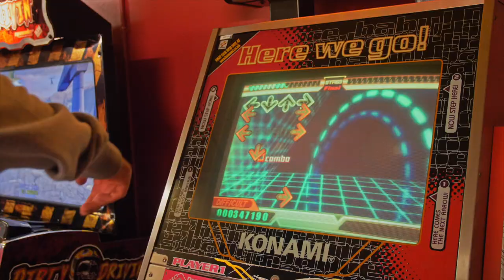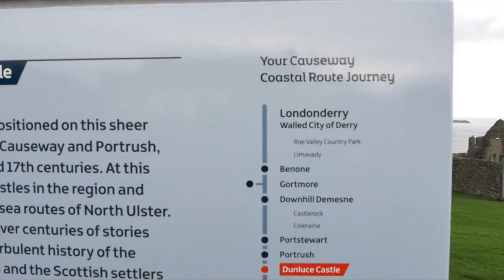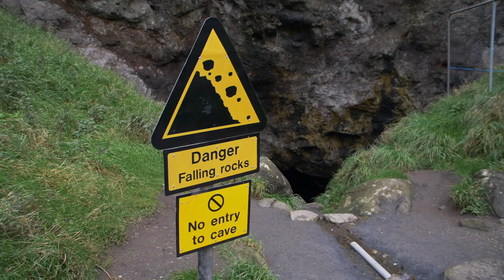CAMPER VAN ROAD TRIP TO NORTHERN IRELAND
We finally made it to Northern Ireland :D The currency confused us at first but the Causeway Coastal Route has so much to offer with lots of scenic stops along the way. We start at Benone Beach where we drove our camper van right onto the sand! Next was Dunluce Castle, Giant’s Causeway and the Carrick-a-Rede rope bridge. We ended the day with a wonderful Polish dinner and are sad to be nearing the end of our Ireland road trip.

Special thanks to Spaceships Campervan Rentals for providing us with THOR, our camper for this Ireland Road trip!

If you’ve used our Airbnb sign up link, you were able to get a discount on your first booking of up to $40 and you helped us get a credit too! It might not seem like much but thanks so much to those who are using our referral

MORE ABOUT FEATHER AND THE WIND:
We're Fel and Wes, a couple of Canadian travel vloggers who have a passion for making videos and inspiring others to see the world. We've been travelling for nearly two years now and love exploring more than just the capital city of a country. On this travel channel, we hope to showcase the beauty of those cities we visit while sharing practical tips and behind the scenes moments along the way. Our favourite part of this entire journey has been connecting with amazing viewers from all over the world!